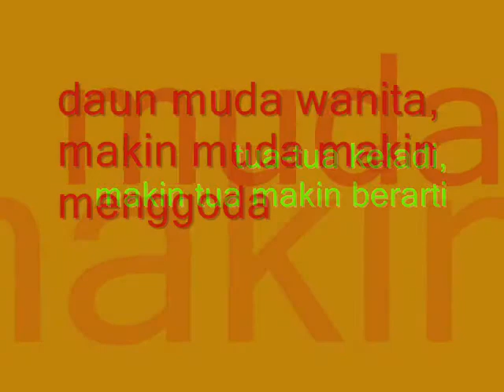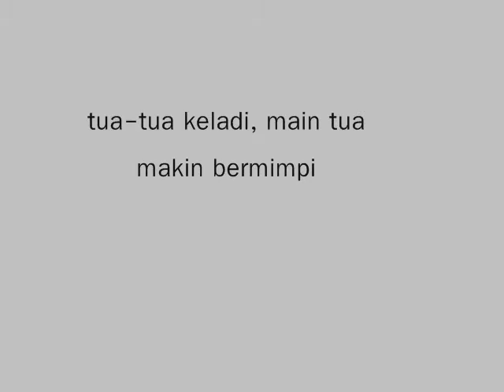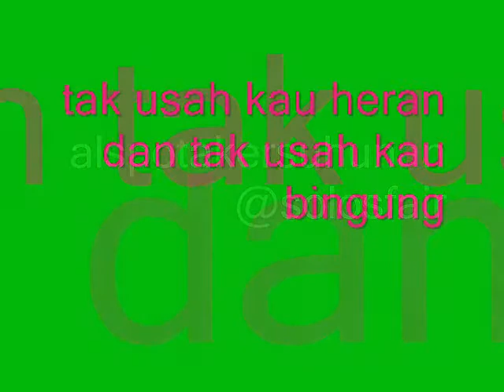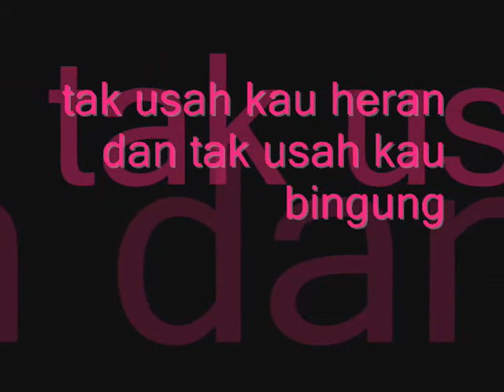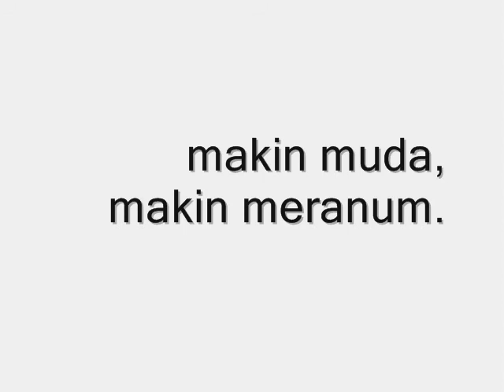cas cis cus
tua-tua keladi,
makin tua makin dicari
daun muda ketimun
makin muda makin ranum

tua-tua keladi,
makin tua makin berarti
daun muda wanita, makin? muda makin menggoda

tak usah kau heran dan tak usah kau bingung
laki-laki wanita? sama-sama belang

tak usah kau heran dan tak usah kau bigung
yang tua dan yang muda sama-sama linglung..linglung
tua-tua keladi, main tua makin bermimpi
daun muda ketimun, makin muda makin .